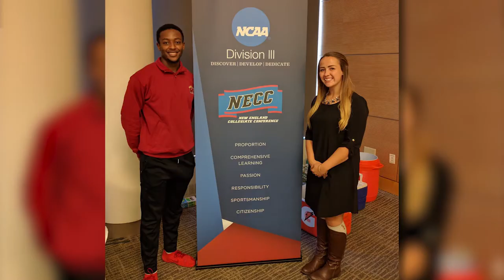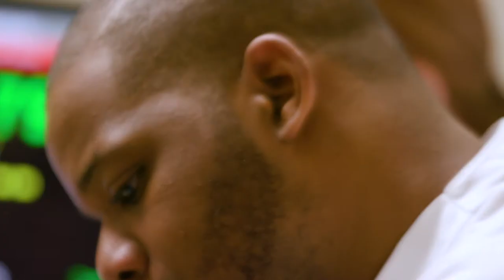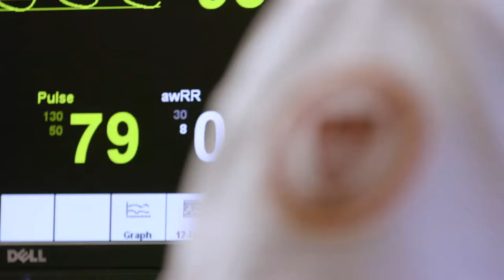Now We Fly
Learn more about the campaign at alumni.regiscollege.edu/nowwefly